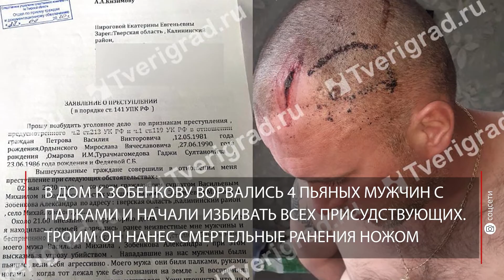Александр Зобенков оправдан | Тройное убийство в Твери признали самообороной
В Тверском областном суде завершилось, пожалуй, самое громкое уголовное дело последних лет. Судья вынес оправдательный приговор Александру Зобенкову, обвиняемому в убийстве трёх человек. Александру Зобенкову грозило 18 лет лишения свободы, но в его действиях не нашли состава преступления, они были признаны самообороной.